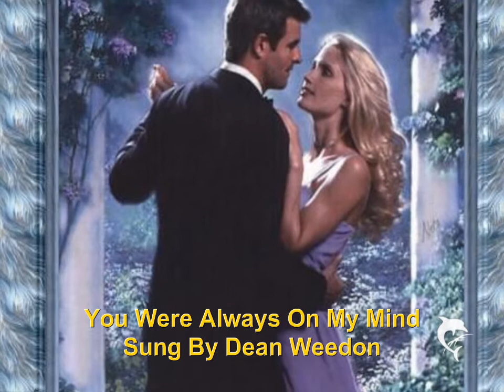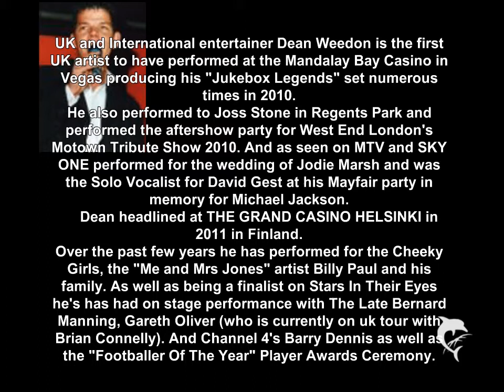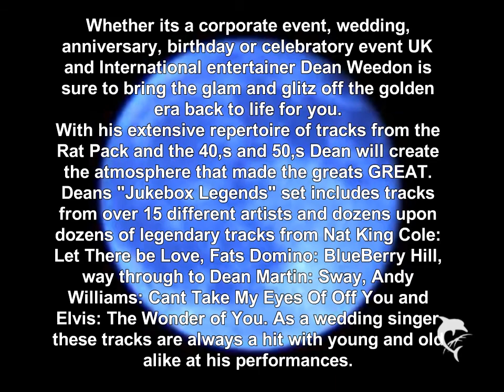Dean Weedon You Were Always On My Mind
A recent recording @ lonestar Studios